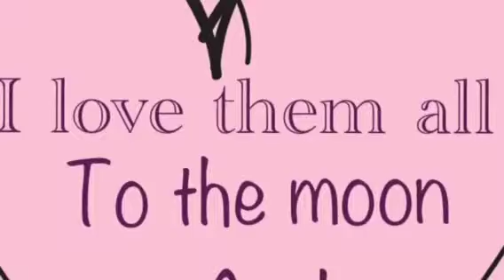Our team banquet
This is our team banquet